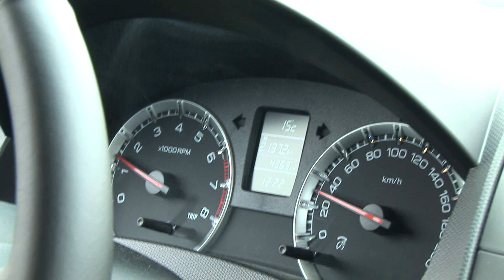Actie - Winnaar Suzuki 30-ers Quiz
Wessel Smids is de winnaar van de Suzuki 30-ers Quiz. Hij mag twee weken in de Suzuki S-Edition rijden. Hier zie je hoe de auto bevalt.